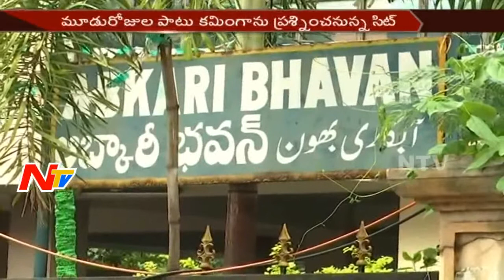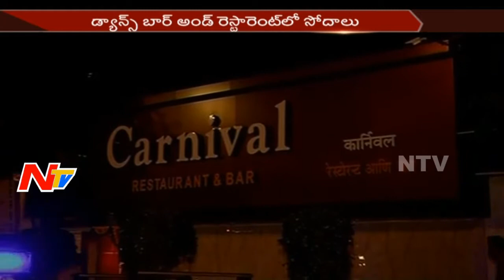SIT Interrogates Narcotics Dealer Mike Kamminga || Hyderabad Narcotic Case || NTV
SIT Interrogates Narcotics Dealer Mike Kamminga || Hyderabad Narcotics Case || NTV
For more latest updates on news :